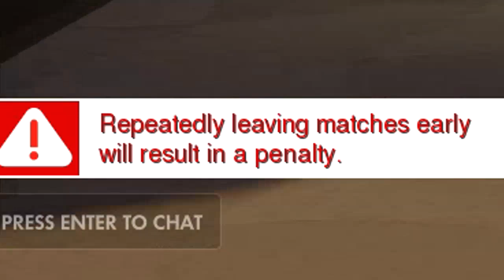Doomfist In The Hood